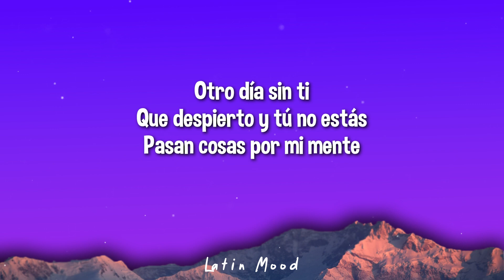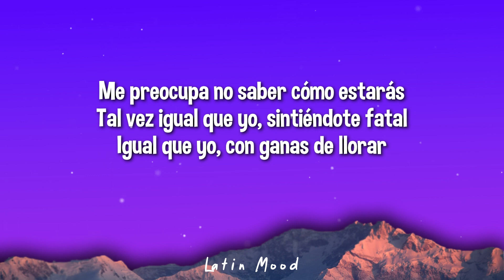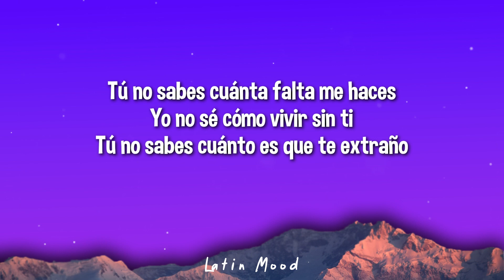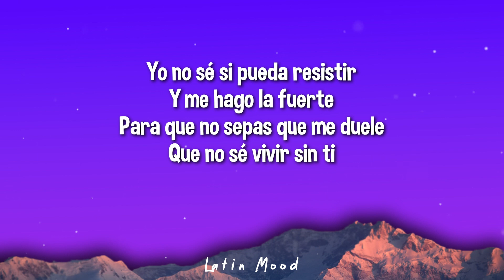La Falta Que Me Haces (Letra\Lyrics) - Natti Natasha (Version Bachata)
🎵 Natti Natasha - La Falta Que Me Haces (Version Bachata)

🎤 Lyrics/Letra:

Otro día sin ti
Que despierto y tú no estás
Pasan cosas por mi mente
Me preocupa no saber cómo estarás
Tal vez igual que yo, sintiéndote fatal
Igual que yo, con ganas de llorar

Tú no sabes cuánta falta me haces
Yo no sé cómo vivir sin ti
Tú no sabes cuánto es que te extraño
Yo no sé si pueda resistir
Y me hago la fuerte
Para que no sepas que me duele
Que no sé vivir sin ti